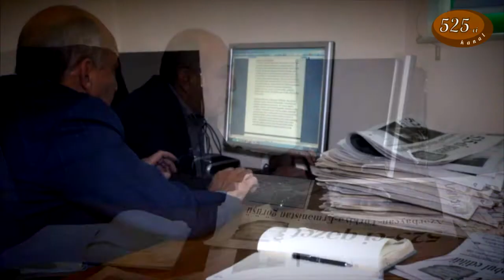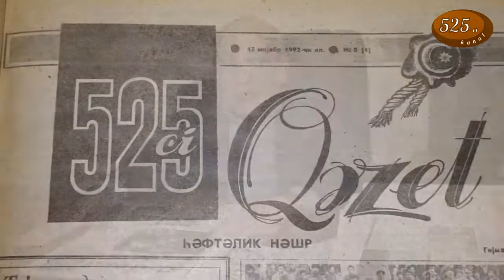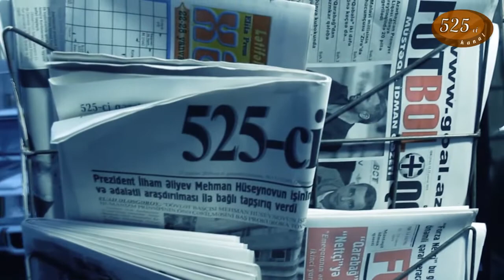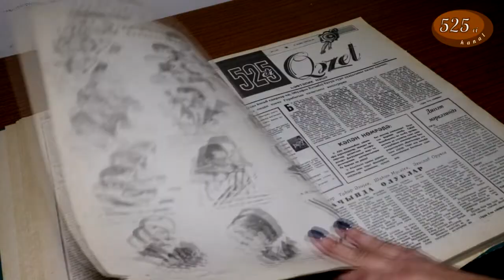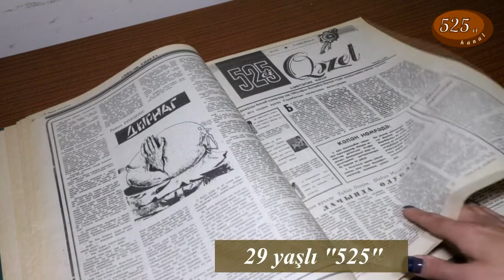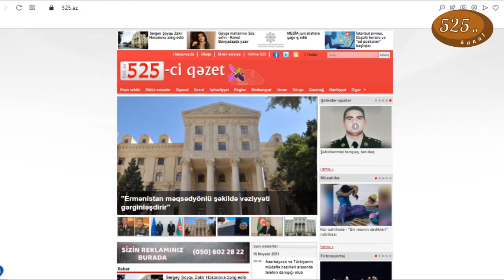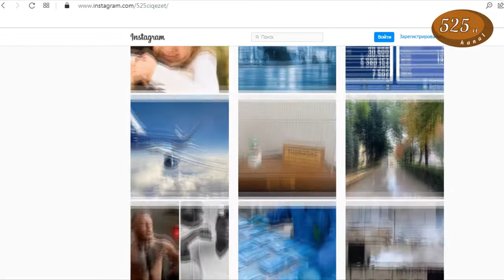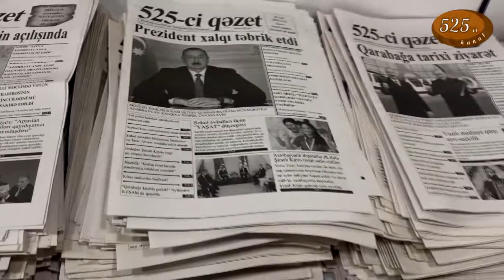"525-ci qəzet" 29 yaşında